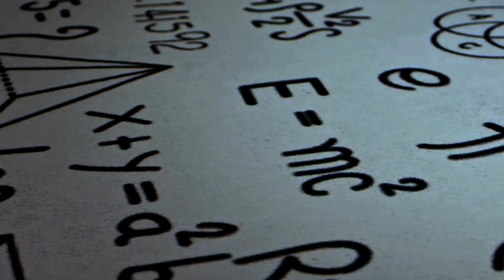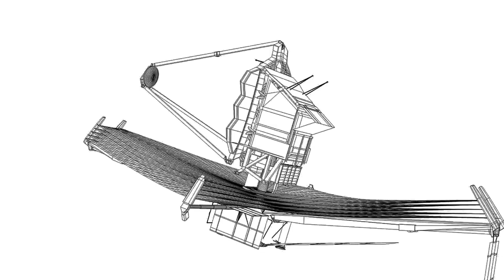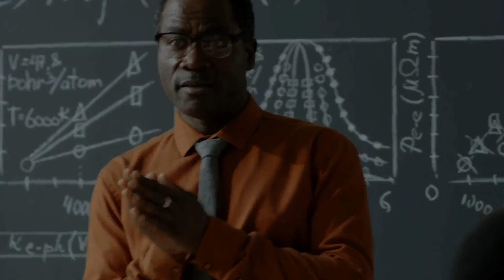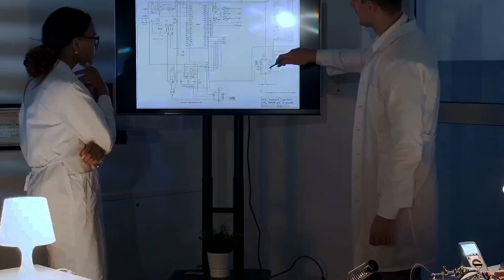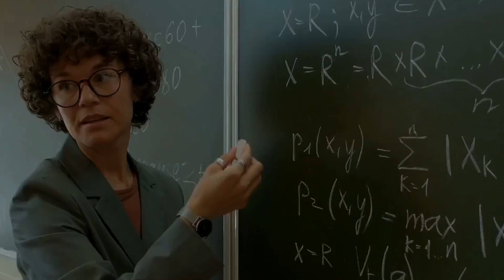How Was It Proven That The Big Bang Actually Took Place?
The video explores the scientific journey of understanding the origins of the universe, starting from early cosmological stories to the now widely accepted Big Bang theory. It emphasizes how the question of "where did the universe come from?" has fascinated humans for millennia. While past explanations involved creators or natural phenomena, science seeks evidence, not belief.

The path to the Big Bang's acceptance began with Einstein's 1915 theory of General Relativity, which unified space and time into spacetime. This theory implied that the universe could not be static but must either expand or contract. In 1922, Soviet scientist Alexander Friedmann mathematically demonstrated this concept. Edwin Hubble's observations in the 1920s confirmed that galaxies are moving away from each other, suggesting an expanding universe.

Belgian physicist Georges Lemaître further theorized that this expansion indicated a hot, dense, and uniform early universe. In the 1940s, George Gamow expanded on this, predicting that the universe was once too hot for atoms to form and should have left a cosmic background radiation. In 1965, Arno Penzias and Robert Wilson unintentionally discovered this cosmic microwave background (CMB), confirming the Big Bang theory.

While there were alternative explanations, the Big Bang's predictions—such as the specific temperature and blackbody spectrum of the CMB—were confirmed by subsequent observations in the 1970s, 80s, and 90s. These findings solidified the Big Bang as the best scientific explanation for the universe’s origin. The video concludes that while science doesn’t "prove" theories in the mathematical sense, the Big Bang remains the most consistent model with all current observations and evidence.